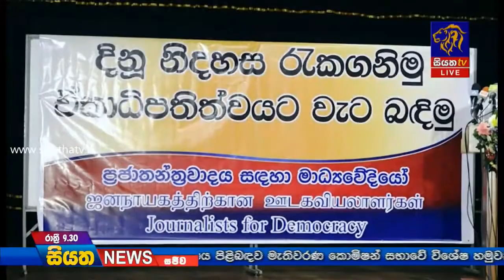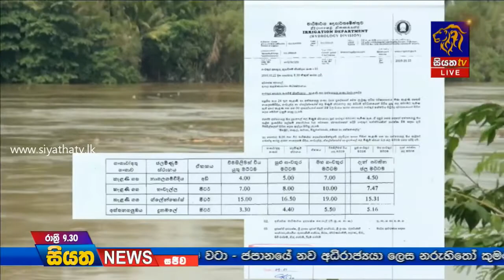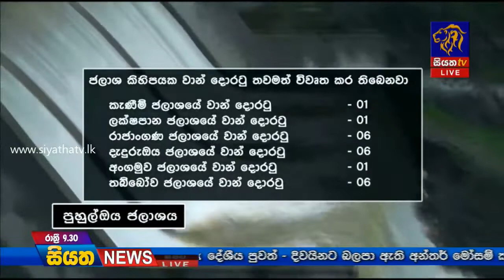Siyatha News | 09.30 PM | 22 – 10 – 2019